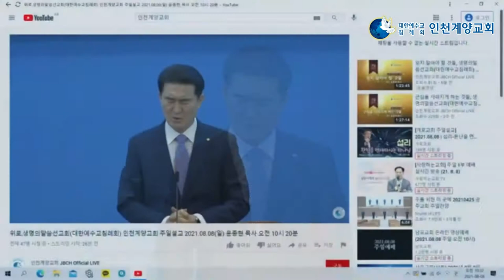위로, 생명의말씀선교회(대한예수교침례회) 인천계양교회 주일설교 2021.08.08(일) 윤종현 목사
인천계양교회 주일말씀은 오전 10시20분 부터 시작됩니다.
일자 : 2021년 8월 8일 주일
시간 : 오전 10시 20분 ~
주제 : 위로 (고린도후서 1장 3~9절)
강사 : 윤종현 목사 (인천계양)